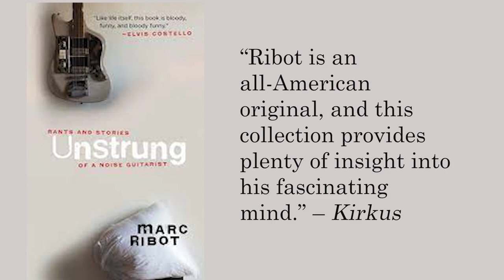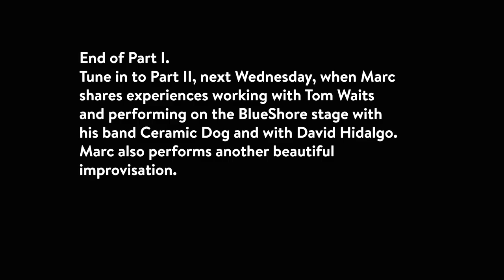Part I: Marc Ribot Stars in Backstage at CapU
Marc Ribot performs a solo guitar piece and talks about his life and career with Fiona Black, program director at BlueShore at CapU, at Capilano University in Vancouver, March, 2022.